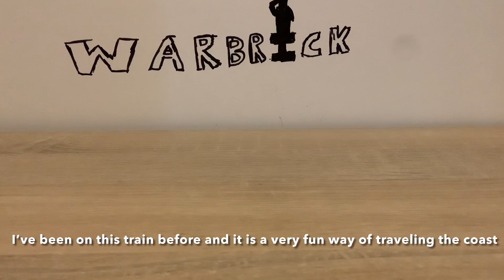Amtrak Surfliner Train